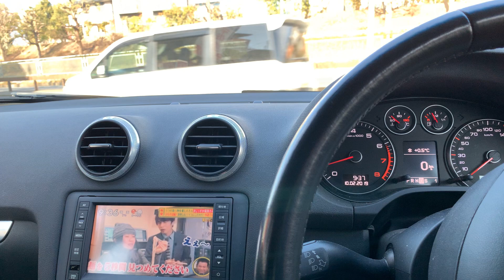アウディA3走行動画